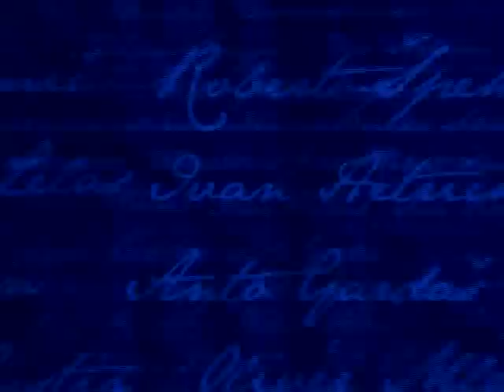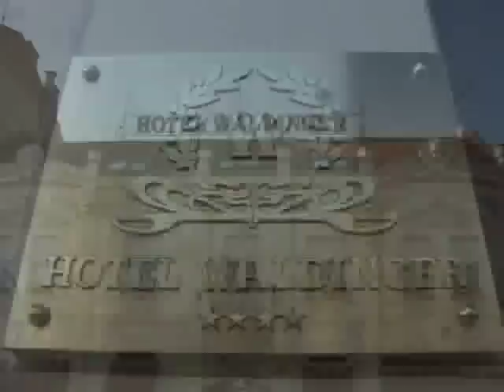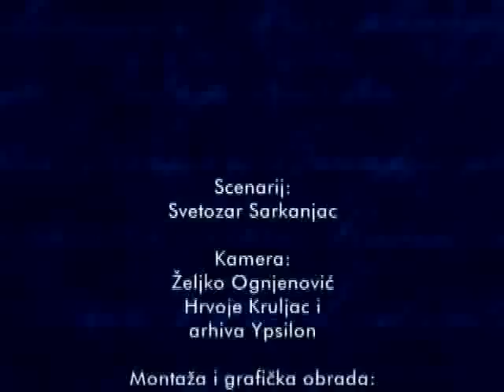Adolf Waldinger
Projekt Essekeri